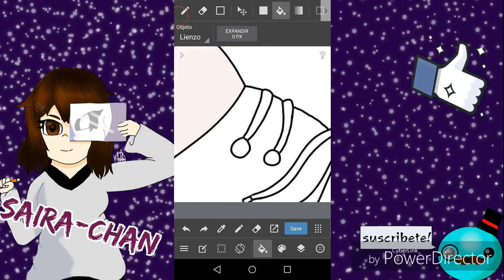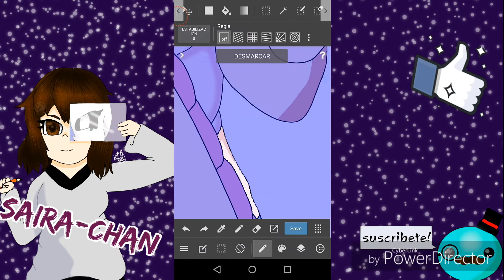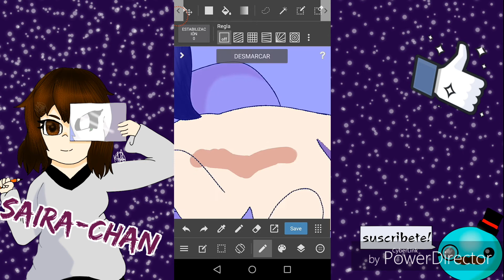Mandie Cute Loli SPEEDPAINT [Saira-Chan]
Si quieres un saludo comenta el Hastag
(Se me olvido poner los saludos de este vídeo 😅😅 hací que no se preocupen los pondré en el siguiente)

mi bello y sensualon amino por si quieres ver todas las weas feas que publico o hablar conmigo:

No me considero buena dibujando
Pero me encanta hacerlo y espero ustedes disfruten lo que me gusta :3

Preguntas frecuentes❤

¿Que app usas para dibujar?
-Yo uso MediBang Paint, se me hace muy cómoda y fácil de usar la recomiendo mucho

-por algo esta el amino en la descripción
Si quieres puedes ver ahí cuando abro pedidos o pedirme uno por chat y te diré la forma de pagarme (no te pediré dinero no te preocupes)